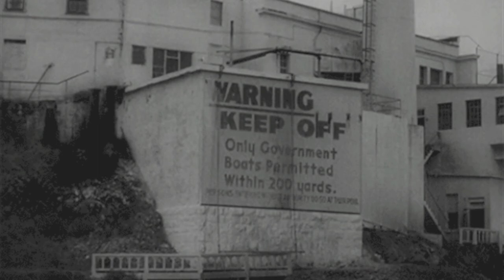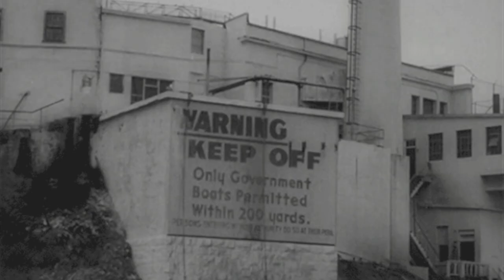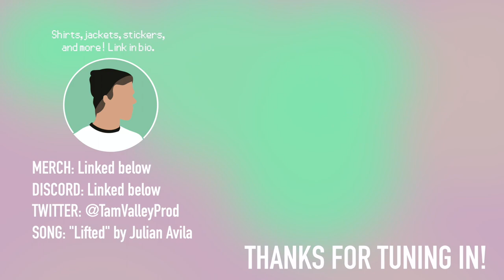Let's Design NEW Ghost Type Pokémon! - Orova Region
Today, I design some more brand new Pokémon for my fanmade region, Orova. Here, we'll meet several brand new Pokémon and several evolutions to familiar Pokémon that all fall under the Ghost typing.

The Orova Region is the setting of Pokémon Carbon & Silicon, my fanmade project to develop a Pokémon region based on the U.S. state of California, with over 100 original Pokémon designs, new characters and more.

You can browse the "Orova Region" playlist linked above to see the FULL region map, starters, regional variants and and several dozen more Pokémon created so far. I'm currently working to finalize the region's Pokédex and plot videos by summer 2022 as the finale to this series.

0:00 Intro
0:47 Ghost/Dark Evolution Line
5:38 Torkoal Evolution

Pokémon Carbon & Silicon Orova region Tam Valley Pokemon speculation Pokemon new ideas Fakemon